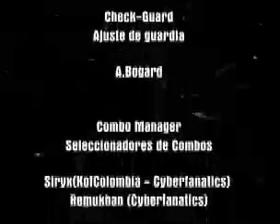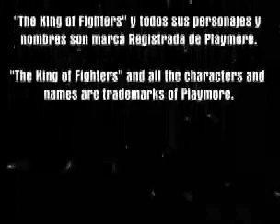Super Combos KOF 94